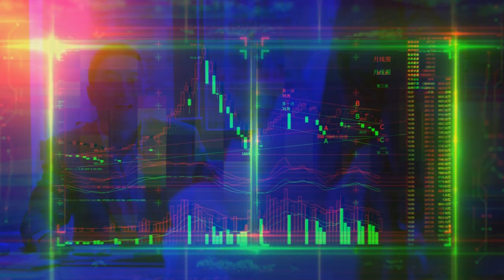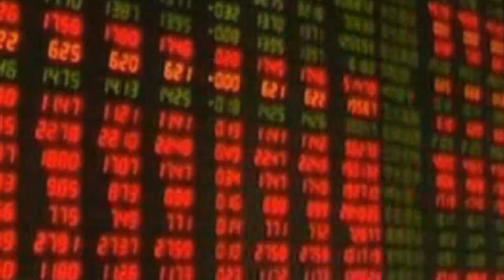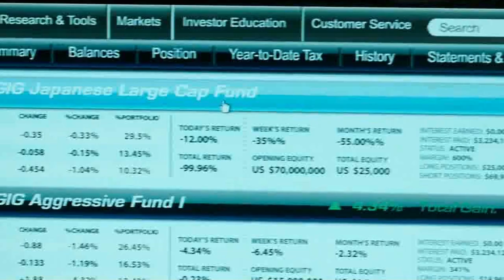淮秀帮创意配音《疯狂的股市》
群星吐槽疯狂股市——翻滚吧，大盘！早知道被套总是难免的，你又何苦一直满仓，因为炒股总是有赚有赔，何必在意那一点点亏损！一入股市深似海，跪求一个涨停板！看到最后整个人都燃了~~